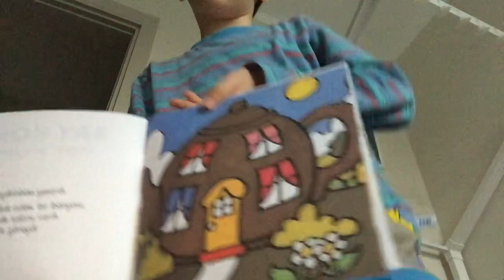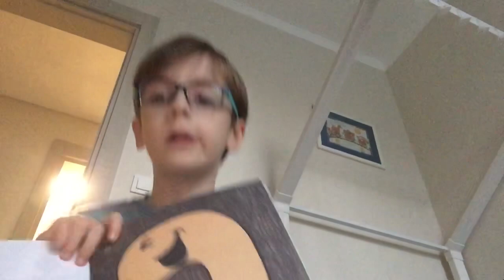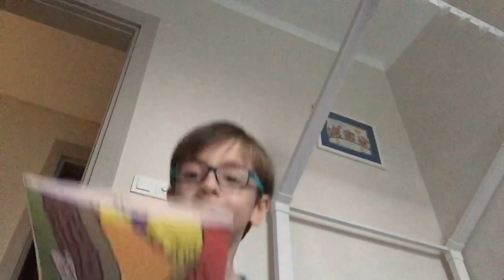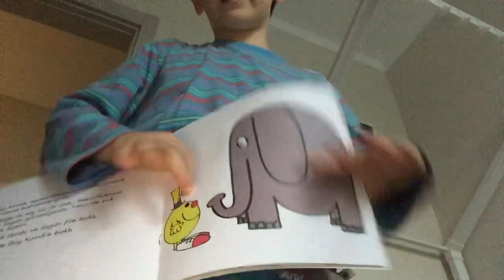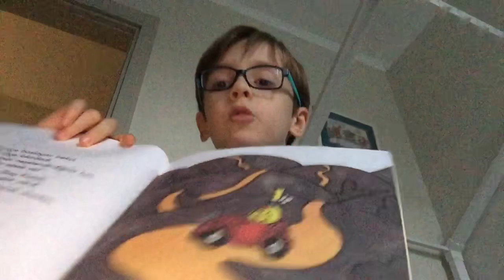Kemal Küçük Bay ve Bayanlar - Bay Komik kitabını okuyor.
Kemal Küçük Bay ve Bayanlar - Bay Komik kitabını okuyor. Bu sefer tek başına…